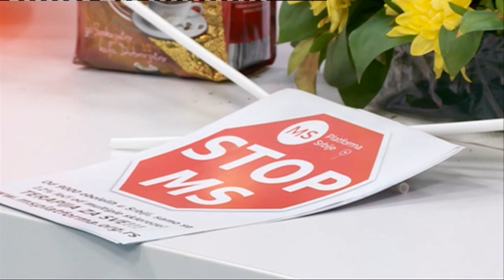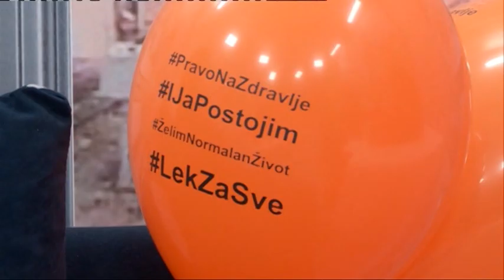MS PLATFORMA SMEDEREVO,STUDIO KCN ISTOK 29.05.